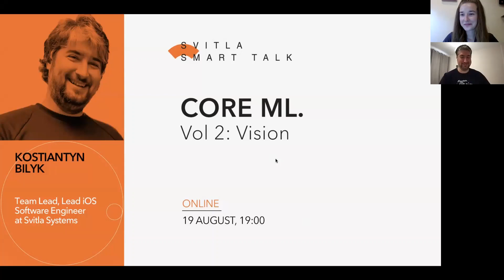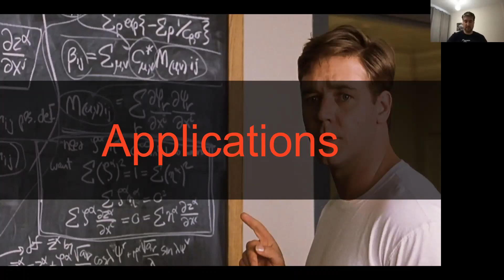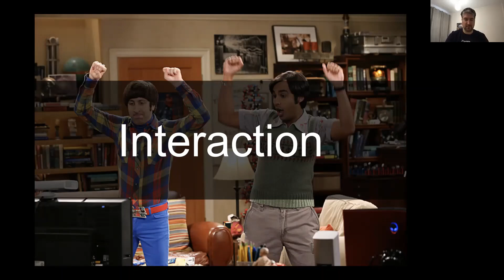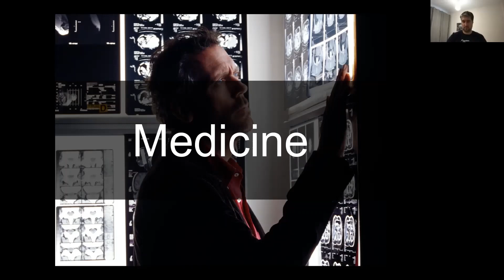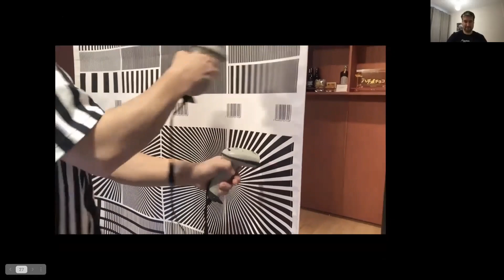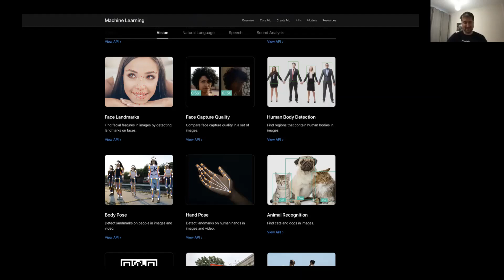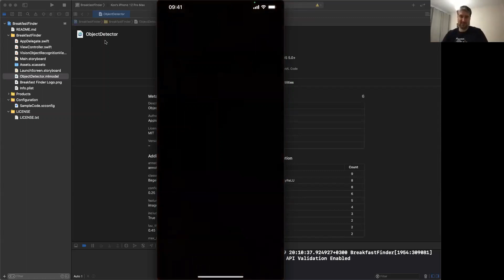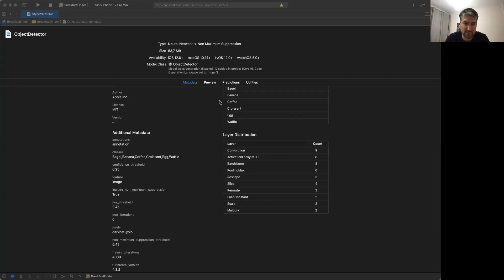Svitla Smart Talk. Kostiantyn Bilyk - Core ML. Vol 2: Vision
Svitla Smart Talks are online and offline events across varied software development topics hosted by Svitla Systems. Join us to learn more about different programming languages, frameworks and tools, enhance your professional skills and meet the most proficient and smart developers.

We connect developers across the globe and make it possible for anyone to take part in our webinars or watch video recordings of each of our sessions. Our speakers are top-notch experts in their respective fields who openly share their experience. Svitla Smart Talk’s atmosphere is open for a lively discussion and making new acquaintances. JOIN US!
Ever wanted to learn more about Apple Core ML? We have the perfect SvitlaSmartTalk for you! In this series, our expert will dive deep into the framework, using the second installment of this series to discuss what Computer Vision is in general and which instruments are included in Apple’s framework.

Additionally, the talk will review the capabilities of Vision as well as test some of them during the live coding session by implementing image analysis functionality from scratch. Be sure to check out the video from the first event about Natural Language